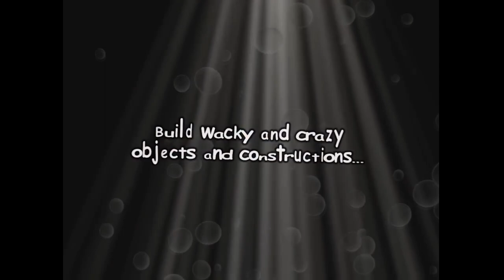World Of Goo Beta Recreation Trailer 2